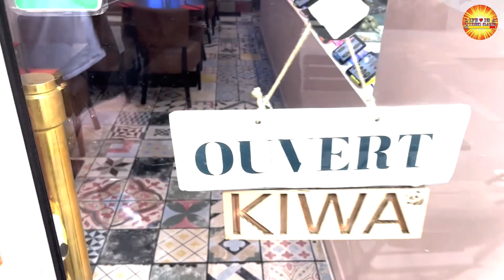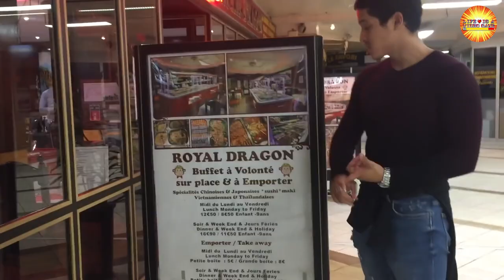[Chibi Review #3] WO LONG : Le meilleur test du MONDE. feat @BigkamGaming, Joey Starr et Florian.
Et encore, je suis modeste.
Si vous passez sur Aix, allez donc vous restaurer chez Kiwa, excellent et peu onéreux, +10% sur la note avec le code "GEMU":

KIWA Sushi :
8 rue paul bert
13100 aix en provence
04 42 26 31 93
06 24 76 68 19

Merci a Tilda pour la miniature.

Dans le cas ou vous auriez la gentillesse de nous accorder un pourboire, ou pour acheter une contrepartie, si vous  souhaitez aider la chaine :